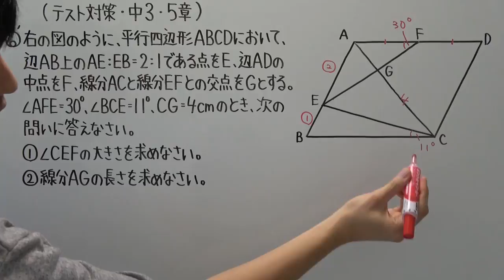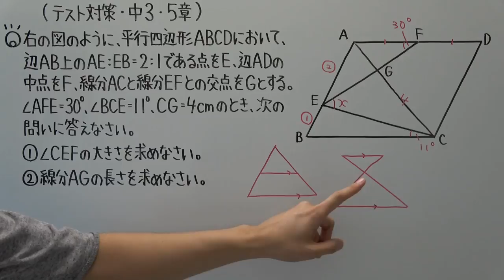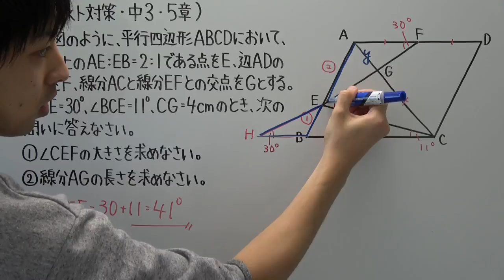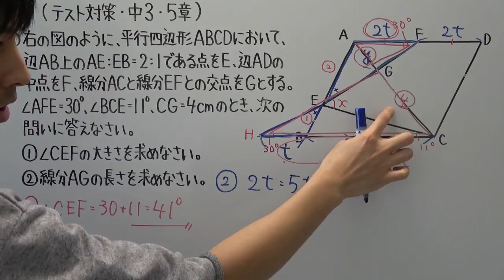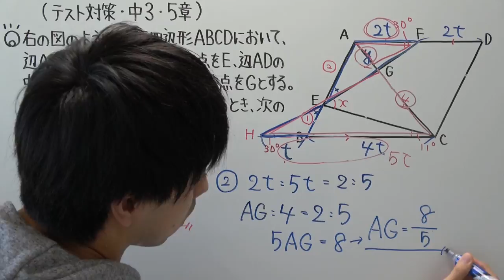【テスト対策 中3】5章-5